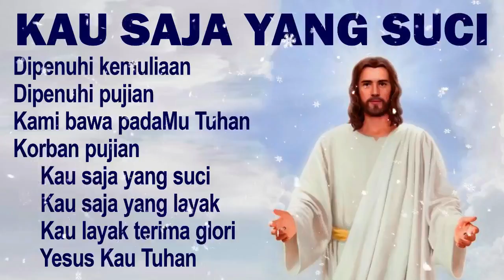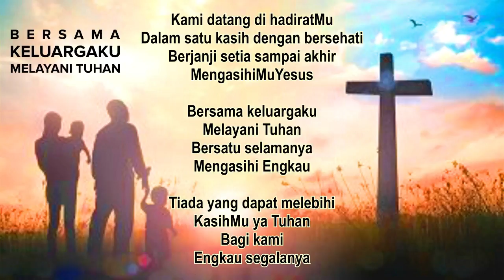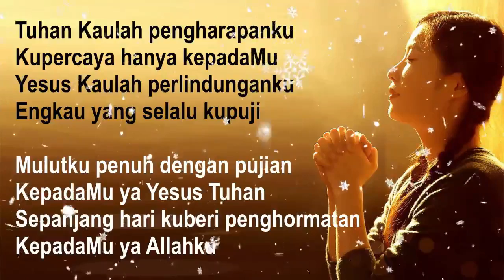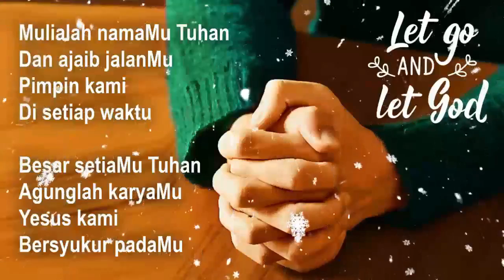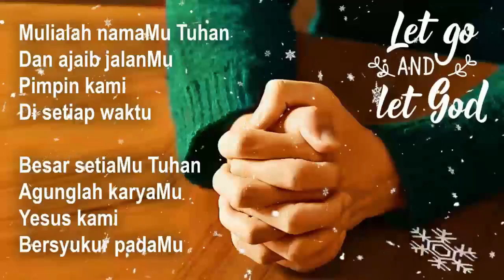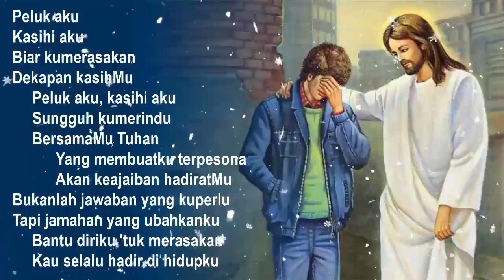DIPENUHI KEMULIAAN DIPENUHI PUJIAN ~ Kau Saja Yang Suci Kau Saja Yang Layak ~ lagu rohani kristen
LIRIK

Dipenuhi kemuliaan
Dipenuhi pujian
Kami bawa padaMu Tuhan
Korban pujian
     Kau saja yang suci
     Kau saja yang layak
     Kau layak terima glori
     Yesus Kau Tuhan

DAFTAR LAGU ROHANI